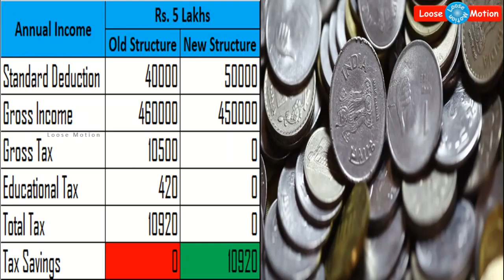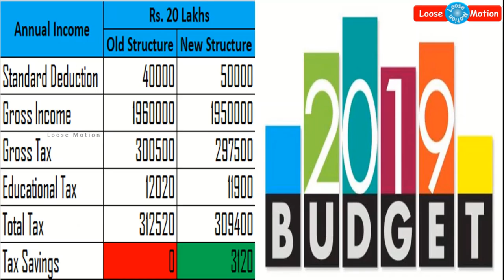வருமான வரிவிலக்கு உச்சவரம்பு 5 லட்சமாக உயர்வு | 6 1/2 லட்சம் வருமானம் உள்ளவர்களுக்கும் இனி No Tax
Please watch this video which is about "BUDGET 2019 Highligts".